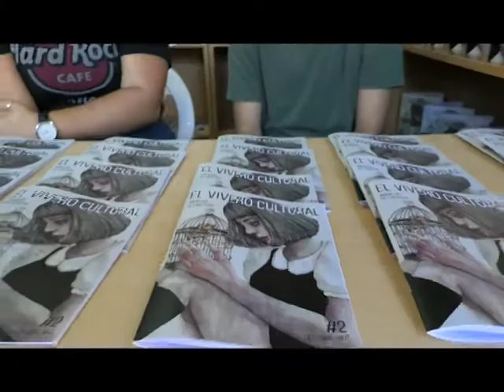FERIA DEL LIBRO 2017 - ACTIVIDADES DEL VIERNES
ÉXITO DE PARTICIPACIÓN EN LA FERIA DEL LIBRO DE LOS PALACIOS Y VILLAFRANCA. EXPOSITORES Y PÚBLICO, SATISFECHOS CON EL DESARROLLO DE ESTA CITA CULTURAL